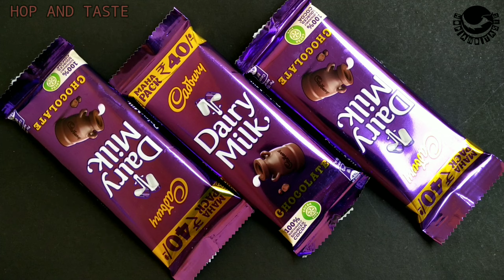Easy and Best Chocolate Ice cream ever । Homemade low fat Chocolate Ice cream with Amul Fresh Cream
Here's the recipe of QUICK AND EASY Homemade Chocolate Ice-cream made with Amul Cream. Trust me this tastes heavenly and to be honest this ice-cream tastes better than store bought ice creams as it has no preservatives included in it.

Since it's lock down in many parts of the country and ingredients won't be easily available. So, I have come up with this recipe which includes ingredients that are easily available and also can be bought through local online stores as well as Amazon.

All you need is :
Milk or Dark Chocolate
Fresh Cream - 500 ml
Warm / Hot Milk - 3-4 tablespoons
Vanilla Essence - 1 tablespoon
Condensed Milk - 1/4th Cup or 60ml
Cocoa Powder (unsweetened)(optional) - 3 to 4 tablespoons
Hand Whisk or Electric Beater or Mixer-grinder

Like the video and comment down your feedback and suggestions❤.